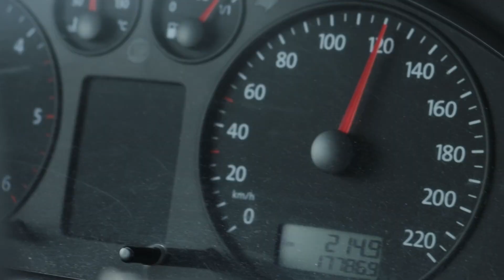Offroad Messe 2023 - WorldExploria VLOG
Hi :)
mein Name ist Anna und ich bauen (mit etwas Hilfe hier und da) meinen VW T5 aus dem Jahr 2006 zu meinem Traumcamper um.

In diesem Video fahren wir auf die worldexploria in der Nähe von Dresden :)

➤ EQUIPMENT

Schnittprogramm: Final Cut Pro X
Objektiv: Canon 50 mm 1.8
Mikrofon: K&F Concept CM-600
Kamera: Canon EOS 90 D

Eure Anna